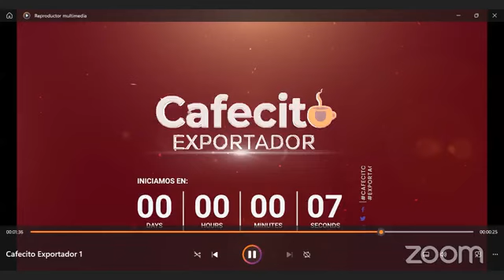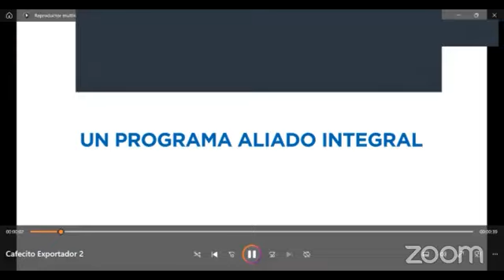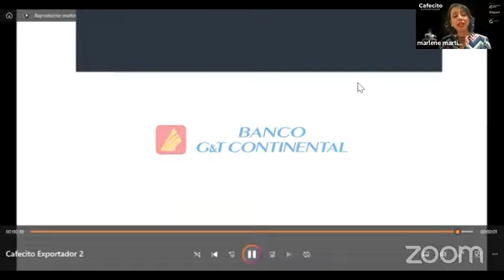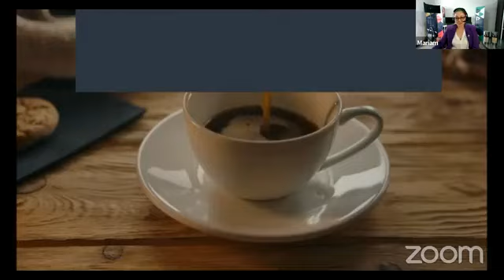Cafecito Exportador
La Comunicadora, Mariam Polanco y la Profesional en Administración, Ana Lucía Argueta, comparten su experiencia exportadora.